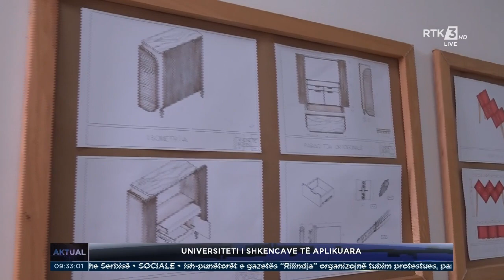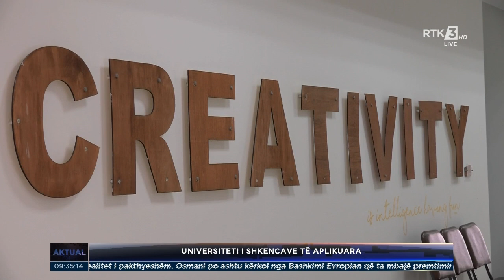AKTUAL - FAKULTETI I TURIZMIT NË FERIZAJ 28.06.2021